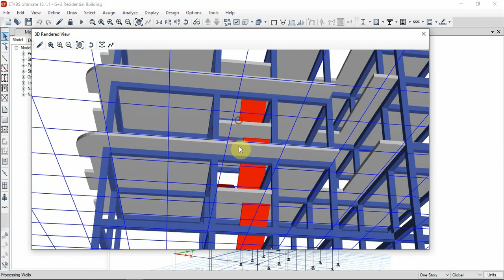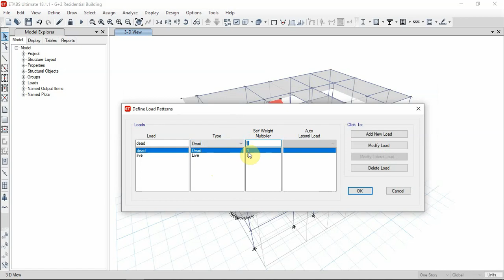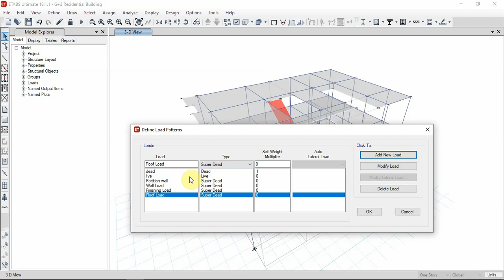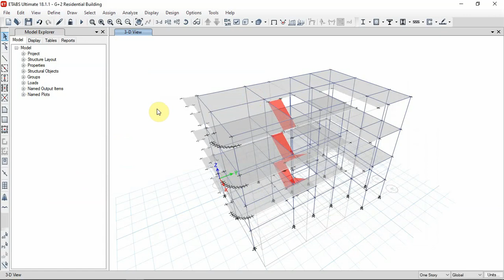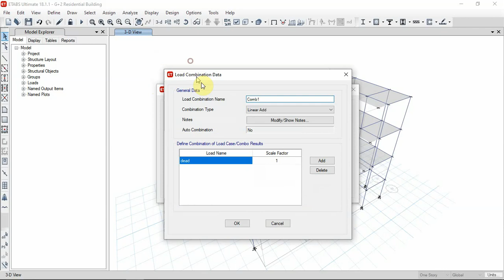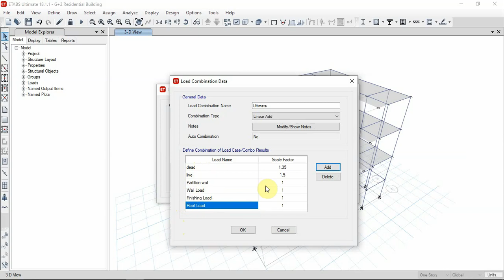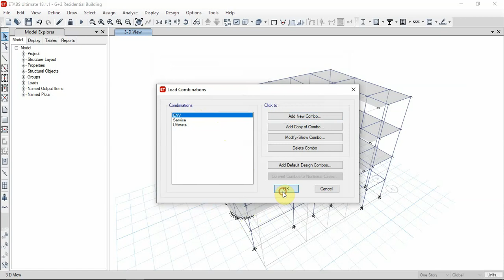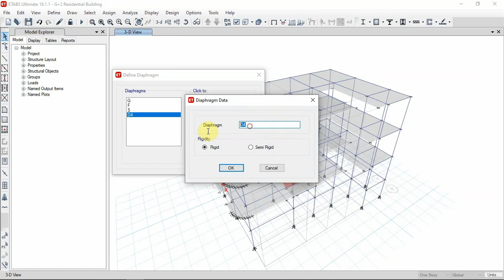G+2 Building Part 7 Defining Load Pattern, Load Combination, Diaphragms in ETABS V18 By Abel M